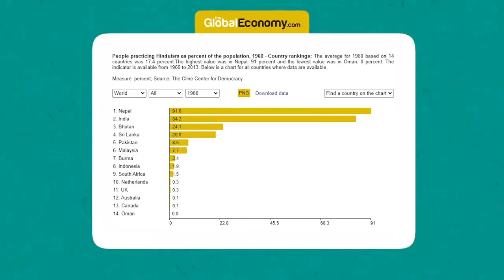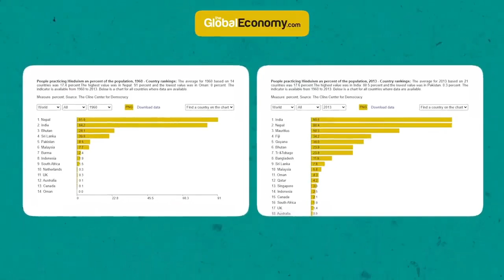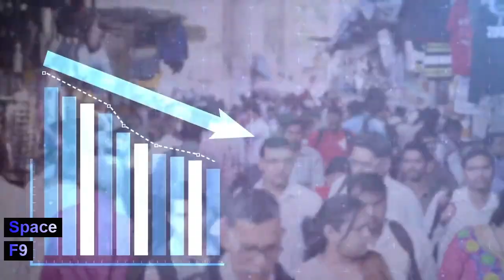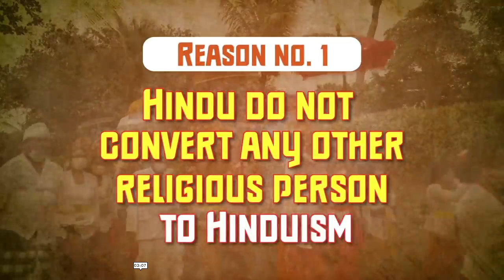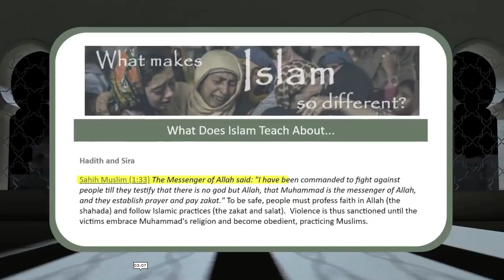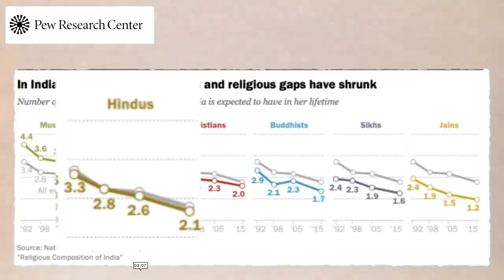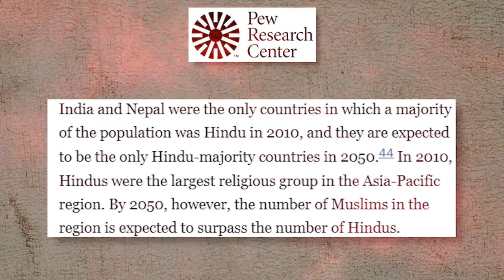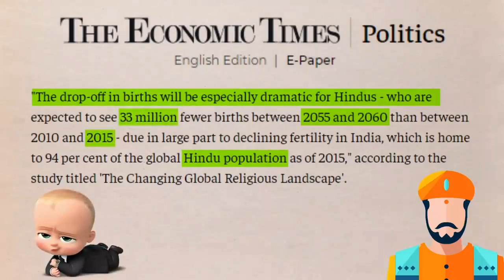2050కి భారత్ ఇస్లామిక్ దేశం?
అతిపెద్ద ఇస్లామిక్ దేశం గా మారనున్న భారత్